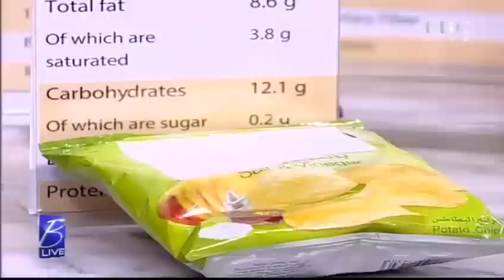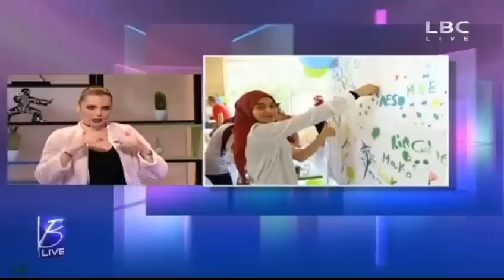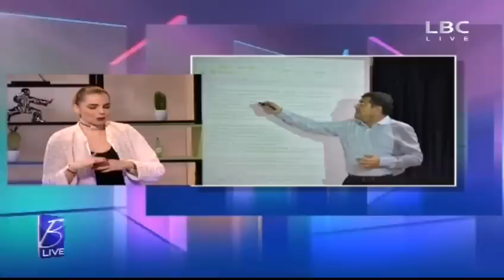بي لايف حلقة 29 يناير 2017